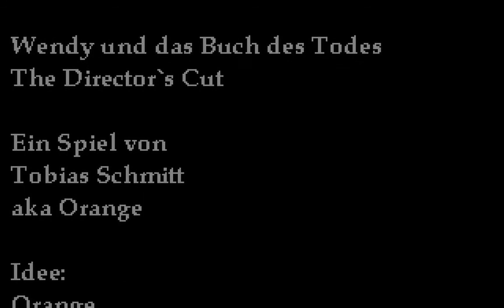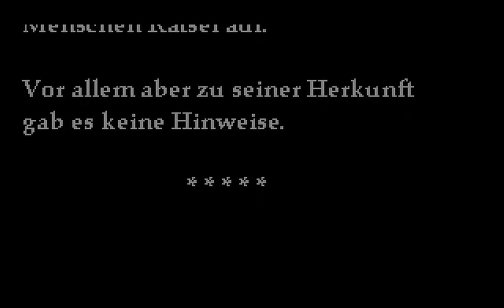Maniac Mansion Mania Episode 048: Wendy und das Buch des Todes Lösung (Deutsch) (PC, Win) - Unkomm.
Maniac Mansion Mania Episode 48: Wendy und das Buch des Todes

Diese und weitere Episoden können kostenlos von heruntergeladen werden.

Wendy erfährt durch eine Vision, dass sie in einem Buch gelesen hat, das mit einem Fluch belegt ist. Mit jeder Seite, die sie davon gelesen hat, wird sie einen ihrer Freunde verlieren. Dadurch ist sie bereits für den möglichen Tod von 6 ihrer Leute verantwortlich. Als einzige Lösung stellt sich eine Reise in den "Wald der ewigen Einsamkeit" heraus, in dem der Verlag des Buches, "mors atra", seinen Sitz haben soll. Gemeinsam mit Michael macht sie sich auf die Suche um ihre Freunde vor einem grausamen Schicksal zu bewahren.

Kapitel:
46:33 Alternatives Ende

Entwickler:
FireOrange, Rayman

Genre:
Point-and-click Adventure

Plattform:
Windows

Veröffentlichung:
25. Mai 2006